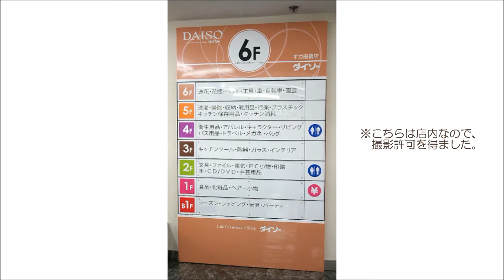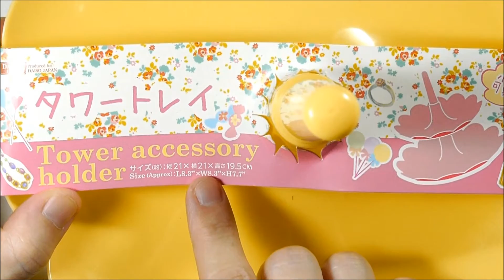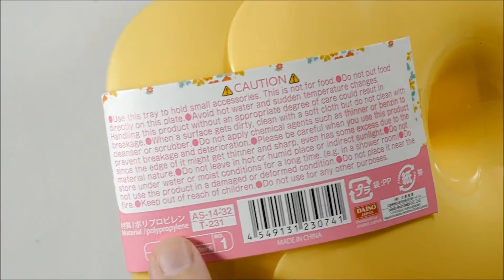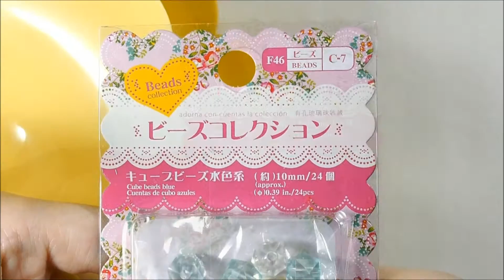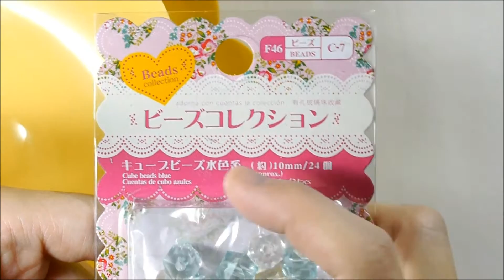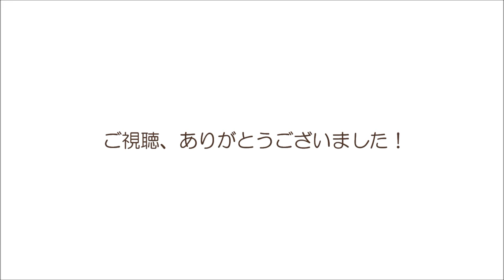国内最大の100均ダイソー・ギガ船橋店に行ってきた！タワートレイなど購入品紹介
先週、国内最大と言われるダイソー、ギガ船橋店に行ってきました！タワートレイなど、購入品紹介動画です。

・タワートレイ（品番：小物トレイNo.1）
・ビーズコレクション・キューブビーズ水色系（品番：F46/ビーズ C-7）
・ビーズコレクション・ミックスビーズ白系（品番：F46/ビーズ A-9）
・ツートンサテンシュシュ（ストライプ）（品番：D-027/ヘア小物-シュシュ No.229）